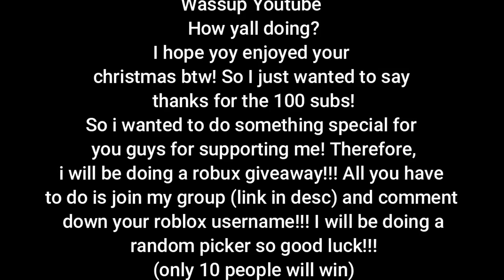Robux Giveaway Announcement!!!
Good Luck!